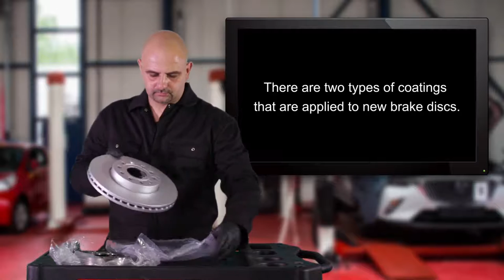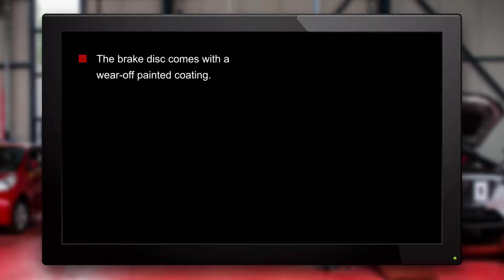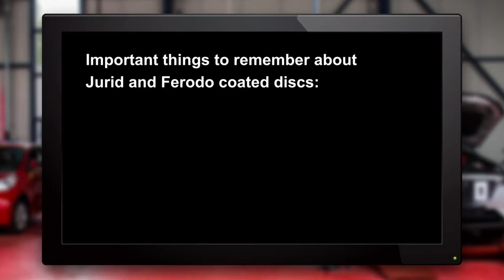A guide to coated brake discs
Care must be taken when installing coated brake discs. Watch this video to learn about the precautions and steps you must take when installing coated discs from Ferodo or Jurid.

▁▃▅ FOLLOW US ▅▃▁